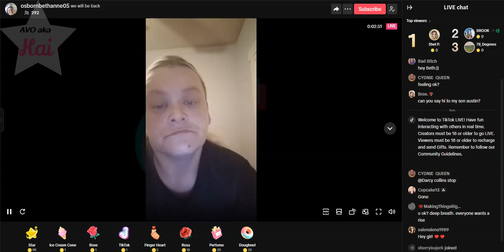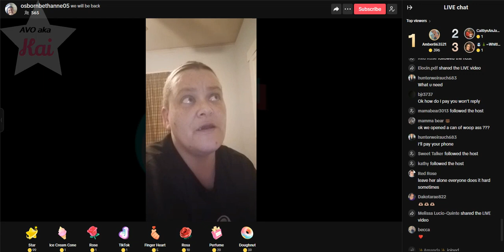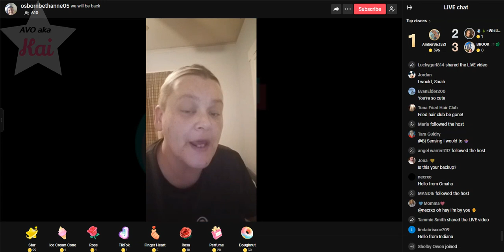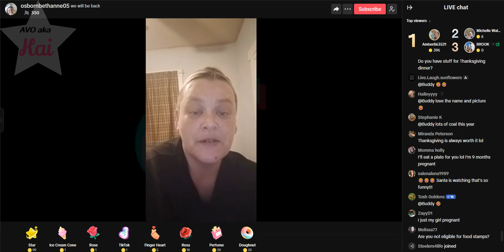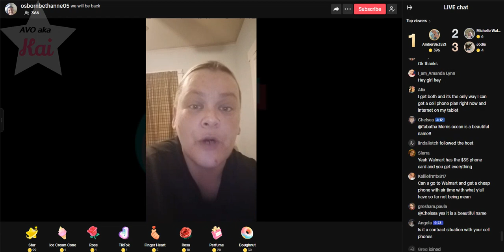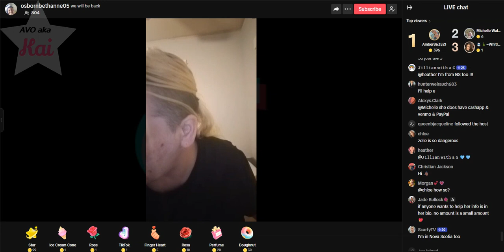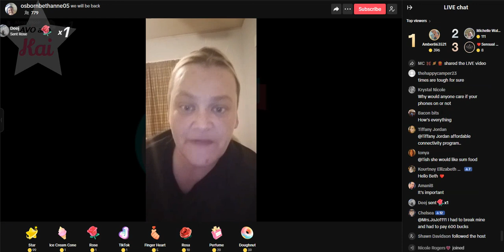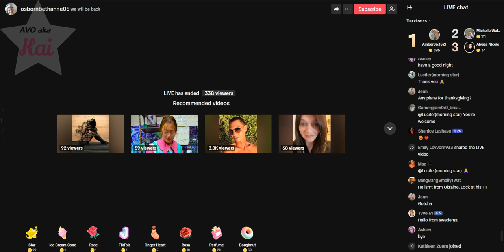brave_11-19-23_05.16PM